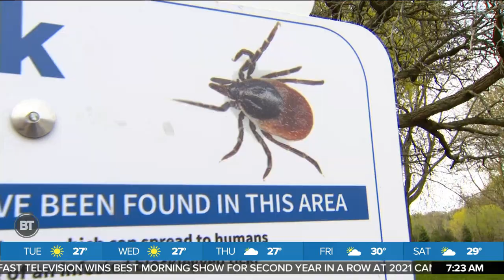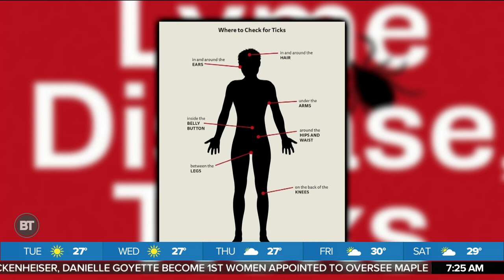How to Prevent Tick Bites This Season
Dina chats with biologist and environmental educator, Shelley Ball, about preventing tick bites and Lyme disease.